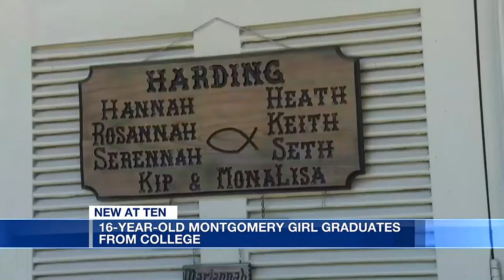16-Year-Old Graduates From College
Mariannah Harding earns a college degree from Bellevue University at 16 years old she is the eighth child in our family to graduate from college early.

Links:
How to Teach Your Child to Read in 100 Easy Lessons

Get our book at:
The Brainy Bunch: The Harding Family's Method to College Ready by Age Twelve